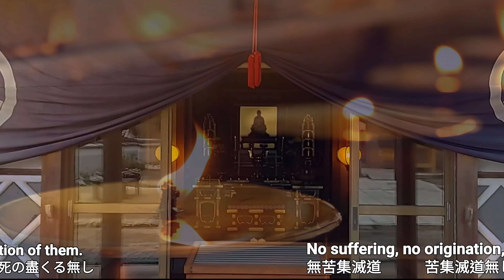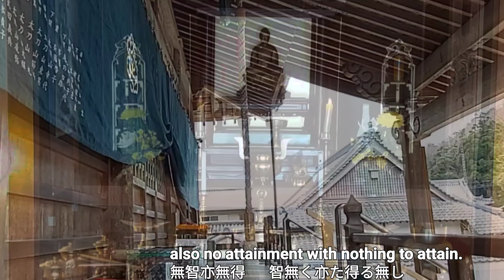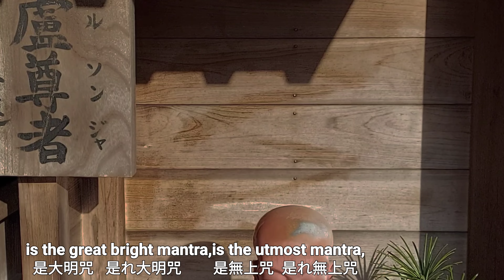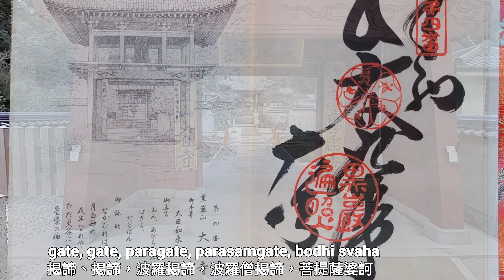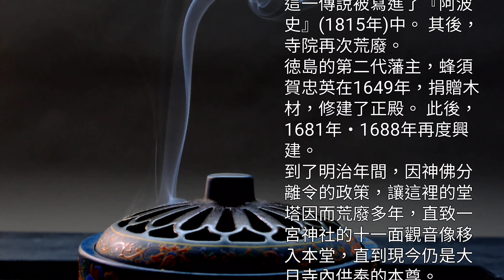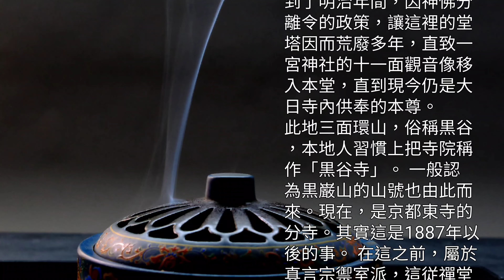【 Shikoku88 in COVID-19 】P4 第四番 大日寺 COVID-19 HK people in │ Shikoku88 │ Temple Pilgeramge│ 中英日文│心經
冥想音樂 禪修音樂  瑜珈音樂 睡眠音樂
meditationmusic calmingmusic sleepmusic relaxingmusic
COVID-19 Hong Kong people in Shikoku88
COVID-19香港人在四国遍路的奇妙旅程 4K 心經
shikoki四國遍路
第四番靈埸 大日寺
黑巖山 遍照院 大日寺處於徳島香川交界，孕育着一條向南奔流的黒谷河的阿讃山脈，在河川傍，有一座約70Ｍ左右的高坡，耸立着一座面南寺院。815年，弘法大師於第十三番大日寺附近護摩修法，天空紫雲片片，弘法大師此地感悟到大日如來於紫彩霞雲現身，大師一刀三拜，彫刻了１寸8分的大日如來像，並在此立寺，大日寺的名稱由此而來。
根據元禄2年的『四國遍礼霊場記（寂本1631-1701）記載，大日寺過去有著富麗堂皇的堂宇，可惜在歳月的流逝中荒廢。後来，応永年間(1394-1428)一位叫松法師的人，得到托夢，並依照托夢對堂宇進行修復。這一傳說被寫進了『阿波史』(1815年)中。 其後，寺院再次荒廢。徳島的第二代藩主，蜂須賀忠英在1649年，捐贈木材，修建了正殿。 此後，1681年・1688年再度興建。 到了明治年間，因神佛分離令的政策，讓這裡的堂塔因而荒廢多年，直致一宮神社的十一面觀音像移入本堂，直到現今仍是大日寺內供奉的本尊。此地三面環山，俗稱黒谷，本地人習慣上把寺院稱作「黒谷寺」。 一般認為黒巌山的山號也由此而來。現在，是京都東寺的分寺。其實這是1887年以後的事。 在這之前，屬於真言宗禦室派，這従禪堂的瓦1II片和入口處隔欄上的寺徽十六辮菊花紋也能得到印証。
2013年徳島県教育委員会對寺院進行了挖掘，對歴史文物進行了調査。調査報告記載，在正殿北側，有鎌倉時代以後的遺跡，在寺院内有五輪塔等中世紀的石造物，在12世紀有陶窯的存在，可以証明當時有兼業燒陶的可能性。考証認為，在江戸時代前期進行的新建築工事中，該遺跡遭到破壊。結合分布在寺院周辺的五輪塔和船形五輪塔，焼窑資料來分析，在當地，中世紀已經存在著宗教設施。

2013年徳島県教育委員会對寺院進行了挖掘，對歴史文物進行了調査。拠調査報告記載，在正殿北側，有鎌倉時代以後的遺跡，在寺院内有五輪塔等中世紀的石造物，在12世紀有陶窯的存在，可以証明當時有兼業燒陶的可能性。考証認為，在江戸時代前期進行的新建築工事中，該遺跡遭到破壊。結合分布在寺院周邊的五輪塔和船形五輪塔，焼窑資料来分析，在當地，中世紀已經存在著宗教設施。